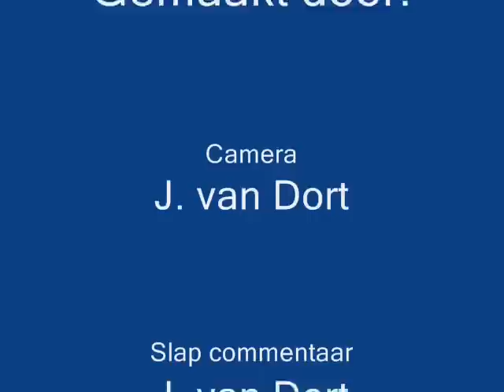Enduro Hellendoorn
2-days dutchchampionship